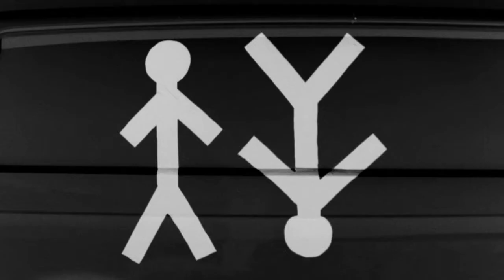BLACK LUNG - INTO THE SEA (Short Film)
Black Lung is on the Prowl in this new short film, taking you on a journey through a creative representation of the Bands rebirth.

A film by Epitome, produced by Local Motion

Filmed: Marcel Swanepoel & Renico van Wyk from Epitome Films.

Produced & Directed: Frantz Birkholtz & Ruan Scott

The video was shot in and around Cape Town's streets and beaches.

Track 1: Darkness
Track 2: Villain
Track 3: Dissonance